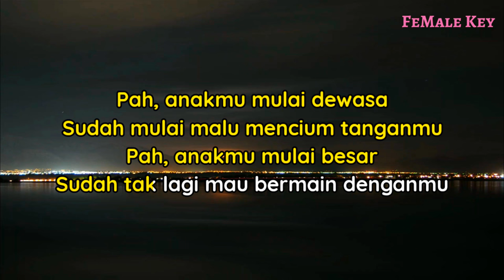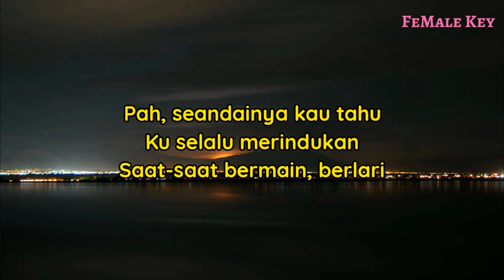Di Tepian Rindu - Davi Siumbing ( Karaoke Akustik) Nada Wanita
Halo sobat kali ini ada lagu terbaru Davi Siumbing di tepian rindu
Lagu baru Davi Siumbing di tepian rindu

Semoga video di tepian rindu Davi Siumbing bermanfaat bagi anda ya

Lirik

Lirik Lagu Di Tepian Rindu - Davi Siumbing
Pah, anakmu mulai dewasa
Sudah mulai malu mencium tanganmu
Pah, anakmu mulai besar
Sudah tak lagi mau bermain denganmu

Anakmu mulai dewasa
Sudah mulai mengerti arti kehidupan
Pah, anakmu selalu merindumu
Ingin mencium keningmu

Pah, seandainya kau tahu
Ku selalu merindukan
Saat-saat bermain, berlari
Berbohong tentang masakan ibu

Bermain layang-layang
Hingga petang datang menyapa
Ku di tepian rindu

Title : di tepian rindu
Artis : Davi Siumbing
Song writer : Davi Siumbing
Original song :